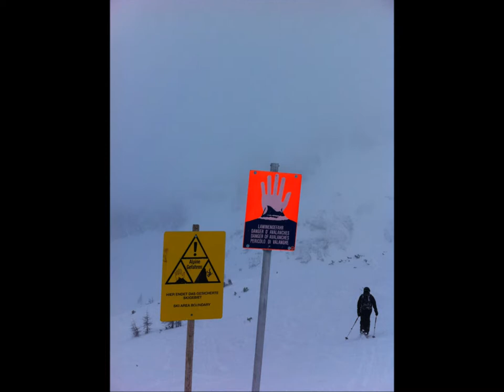in the mountain in the clouds.wmv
free ride in the mountain in the clouds. music by the Eels.
THIS IS AUSTRIA